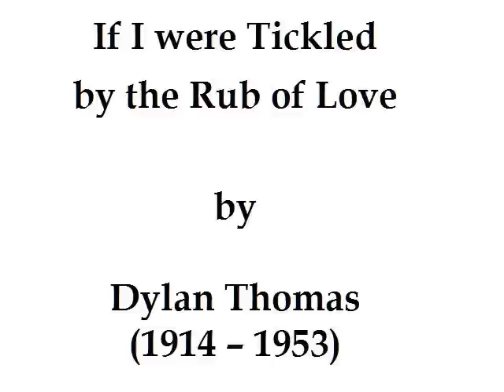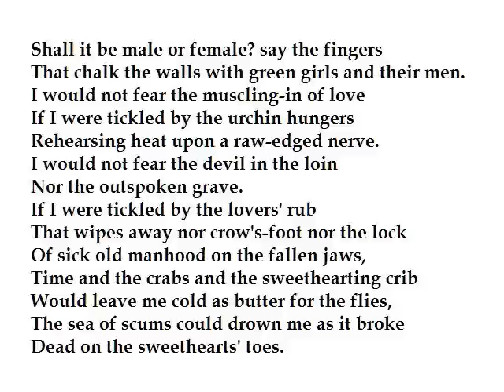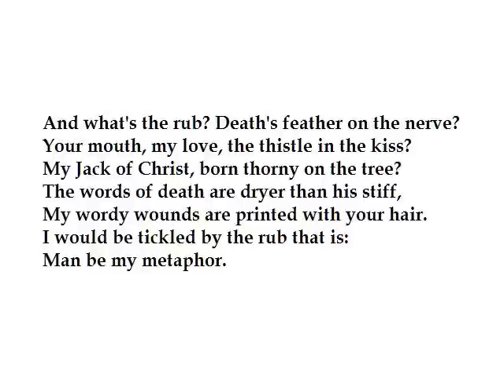"If I were Tickled by the Rub of Love" Dylan Thomas (read by Tom O'Bedlam)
A reading of Dylan's poem about ...well, sex, death, and stuff like that.